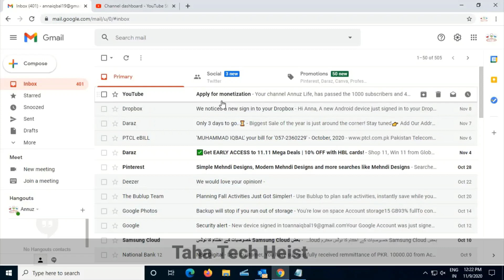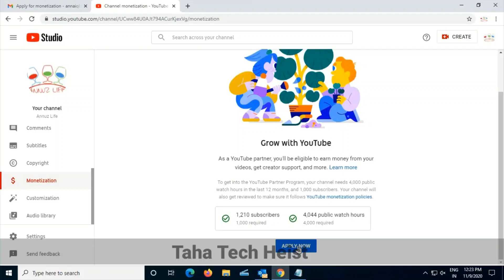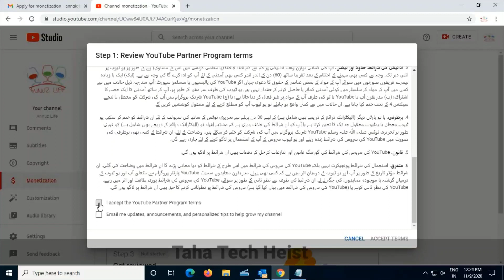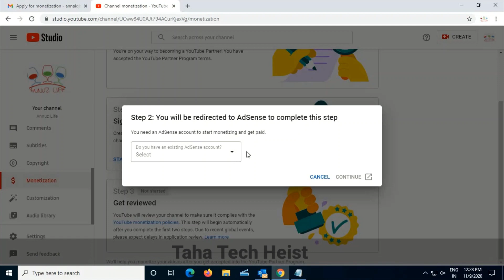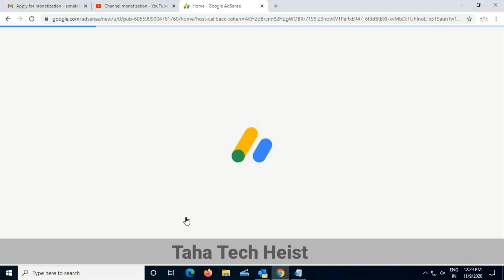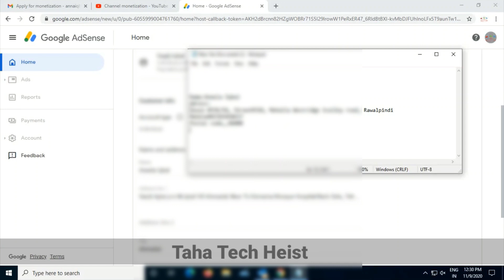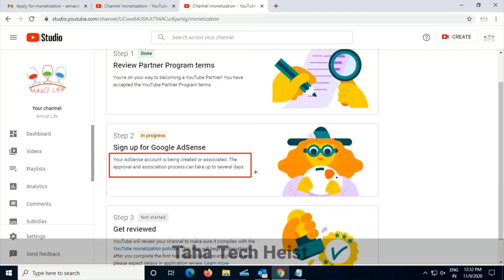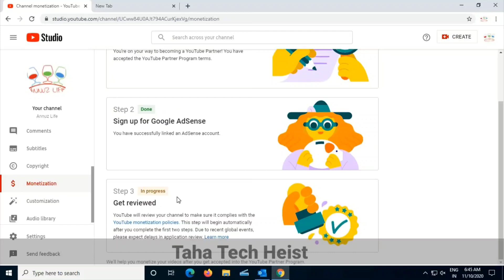How to Apply for Monetization 2021 I How to Link Adsense to YouTube Channel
Topic...
Create and Link AdSense account with your YouTube channel. YouTube new settings for monetization section/tab has been described in this video in Urdu/Hindi language.

1: how to create AdSense account
2: How to Link AdSense with YouTube new settings
3: YouTube New Settings for Monetization

Keywords,
how to create an adsense account for youtube channel,
how to create an adsense account for youtube,
create an adsense account for youtube,
how to make an adsense account for youtube,
make an adsense account for youtube,
how to set up an adsense account for youtube,
how to create a google adsense account for youtube,
create a adsense account for youtube,
creating adsense account,
how to create a youtube adsense account,
how to create an adsense account,
how to create adsense account for youtube channel
how to create google adsense account for youtube channel
how to create google adsense account for youtube channel in hindi
how to make adsense account for youtube channel
how do i create an adsense account for youtube
set up adsense account for youtube
how to create adsense account for my youtube channel